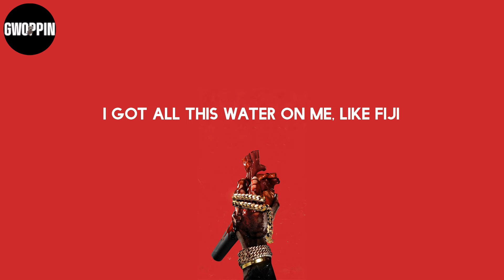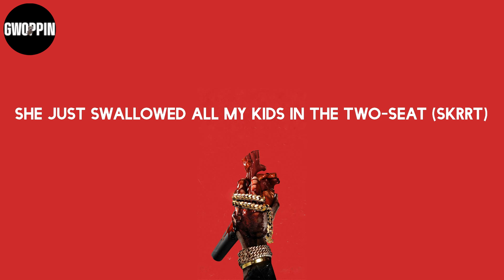CJ - Whoopty (Lyrics)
Lyrics: CJ - Whoopty

Lyrics:
Whoopty
Bitch, I'm outside it's a movie (whoopty, huh)
Blue cheese